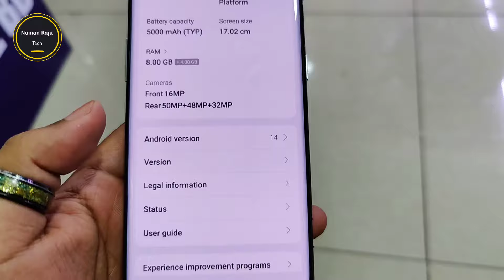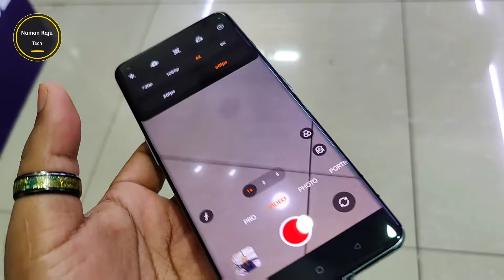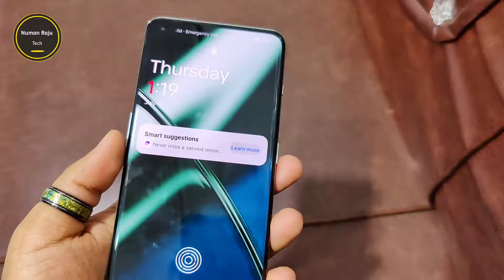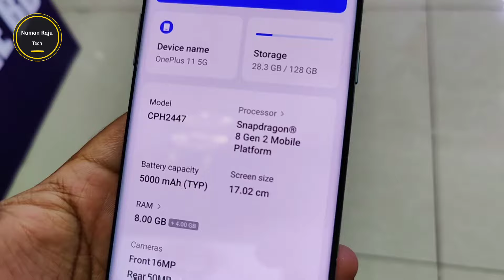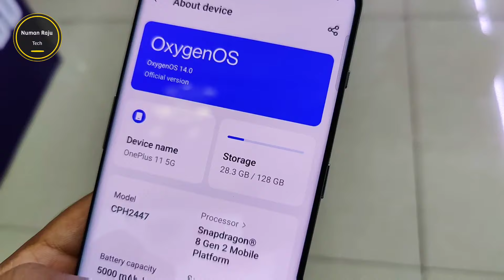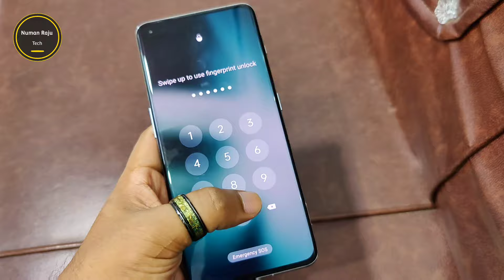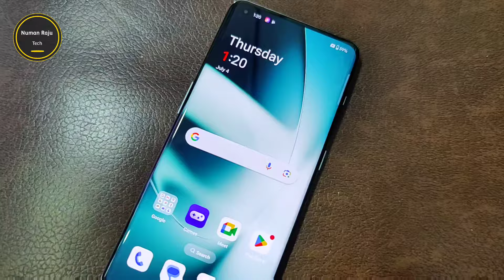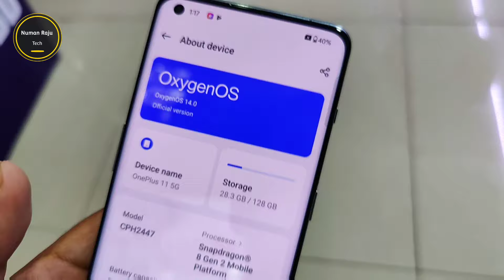Oneplus 11 Review ক্যামেরা + গেমিং 🍁 Oneplus 11 price in Bangladesh 2024